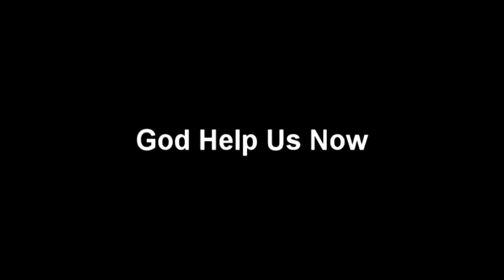Billy Pollock Saves Rock Trailer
Two Steps From Hell - The Descending Storm